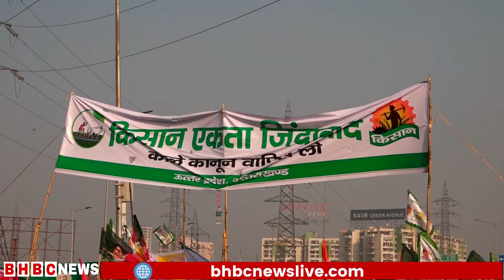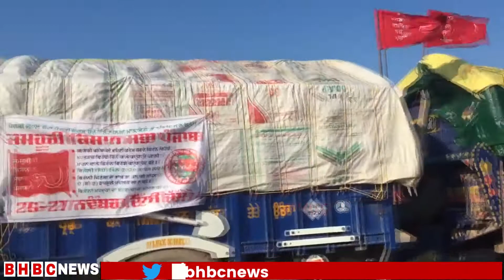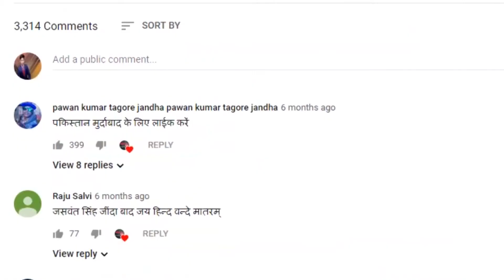किसान आन्दोलन का समर्थन करने वालों की तादाद पहुची विदेशों तक || BHBC NEWS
दिल्ली सीमा पर कृषि कानूनों(agricultural laws) के विरोध में शुरू हुए किसान आंदोलन (farmers movement) को पूरा एक महीना हो चुका है। पंजाब से शुरू हुआ यह आंदोलन देश के कई राज्यों में फैलने के बाद अब अंतरराष्ट्रीय स्तर(international level) तक पहुंच गया है। सड़कों पर किसान बढ़ते गए तो आंदोलन में शामिल किसानों की जान भी जाती रही और इसकी गूंज विदेशों तक पहुंच गई।

It has been a full month since the farmers movement started in protest against the agricultural laws on the Delhi border. This movement, which started from Punjab, has reached international level after spreading in many states of the country. As the farmers grew on the roads, the lives of the farmers involved in the movement also lost their resonance and reached abroad.
No one knows how long the farmer movement has completed a month. The farmers of Punjab traveled to Delhi a month ago to demand the repeal of the agricultural law. Removing the barrier and the stones started arriving in Haryana at midnight. When the farmers clashed with the Delhi Police on the Singhu border, the National Highway 44 was put on hold and since that day the farmers have been standing there.

During the one-month agitation, leaders of farmers 'organizations met several times, including leaders of farmers' organizations across the country. Meetings continued to be a strategy… Siege of Delhi, toll plaza free, demonstrations at district headquarters, fasting were planned. Now the farmers' movement does not seem to stop even after doing so much, instead they are constantly deciding the strategy of running the movement and efforts are being made to pressurize the government.
And now this movement has become an issue not only in the country but also abroad, its echo went to the country as well as abroad and the farmers' movement reached the international level. However, the spirits of the farmers have not diminished.
American lawmakers have expressed concern about the protests against the law. Seven influential US lawmakers have written a letter to US Secretary of State Mike Pompeo. These include Indian-American-origin MP Pramila Jaipal. American lawmakers have appealed to Pompeo to raise the issue of farmers' protests with the Indian government.

American lawmakers have written in a letter to Pompeo that this case is also related to Sikh Americans belonging to Punjab and affects Indian Americans from other states as well. American lawmakers wrote, many Indian-Americans are directly affected by it because their family members and farming land is in Punjab. He is worried about his family members in India. In view of these grave conditions, we appeal to you to talk to the Indian Foreign Minister so that America's commitment to freedom of political expression can be fulfilled.

The echo of the peasant movement is now heard in Britain, Canada and the United States. A large number of Sikhs and people from other communities are demonstrating in front of Indian embassies in support of farmers.

Before the US, 36 British MPs had written a letter to the UK Foreign Secretary opposing the Farmers Law of India. He demanded the British government to register a protest against these three peasant laws in front of India.
Many rallies are being held in Canada also regarding the farmer movement. A large number of Sikh community people are rallying in support of the peasant movement in several major cities including Toronto
UN Secretary-General Antonio Gutarais said about the demonstration of farmers in India, that people have the right to hold peaceful demonstrations and the authorities should let them do it. General Secretary spokesman Stephen Dujaric said that as far as India is concerned, I want to say that what I have said to other people who raise these issues, ... that ... to show people peacefully The right is there and the authorities should let them do it.